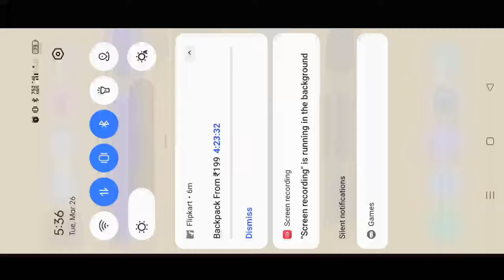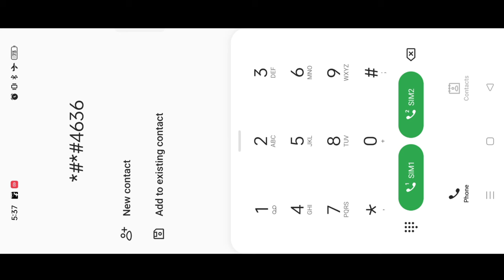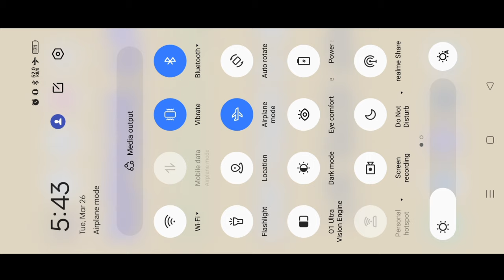Realme mobile me flight mode me internet kaise chalaye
flight mode me internet kaise chalaye samsung
mobile me flight mode me internet kaise chalaye
airplane mode me internet kaise chalaye app
flight mode me net kaise chalaye app
airplane mode me internet kaise chalaye airtel
airplane mode me internet kaise chalaye android
flight mode par internet kaise chalaye
i phone me flight mode me net kaise chalaye
airplane mode me internet kaise chalaye bangla